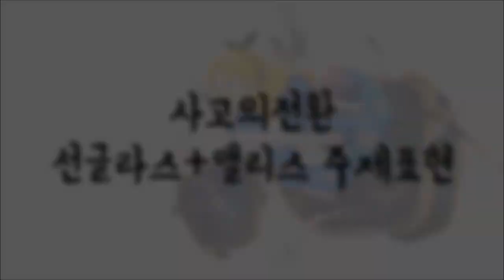선글라스로 앨리스를 표현해보자! 사고의전환 포인트!